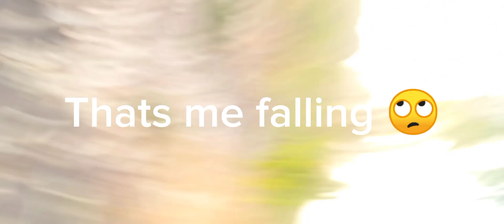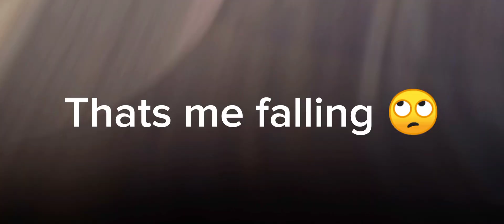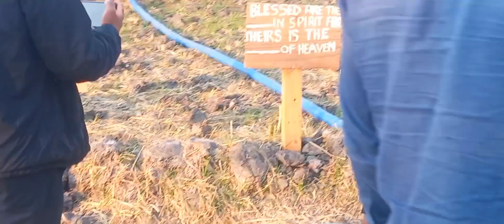Boot camp in Teen mission international in Malawi 🇲🇼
Boot camp with the kids| falling inside| best experience ever.